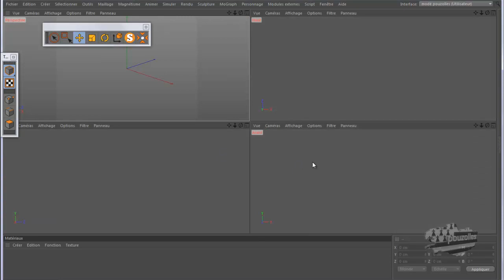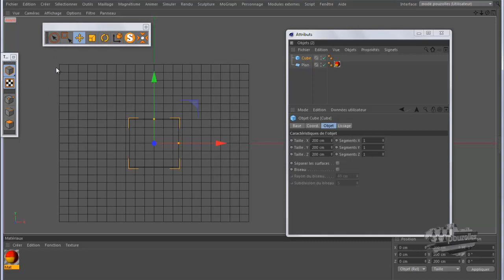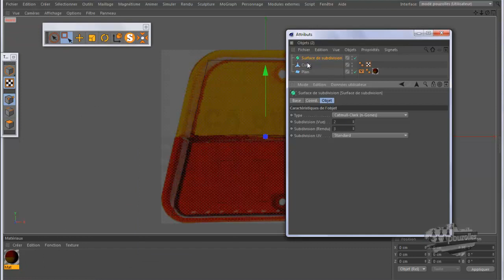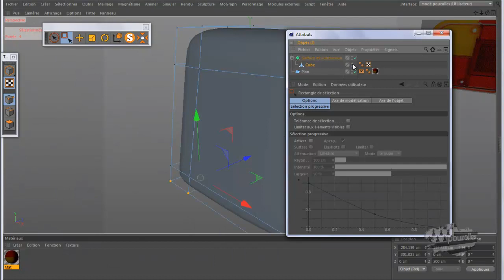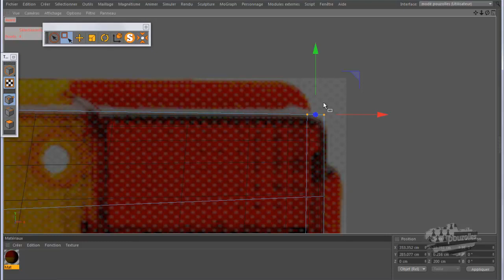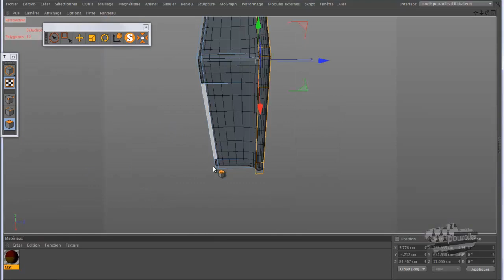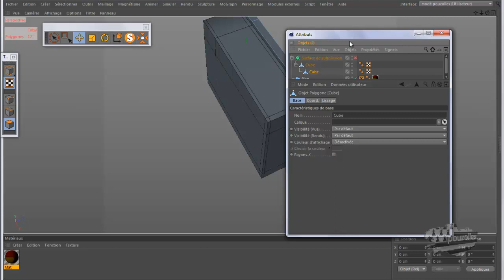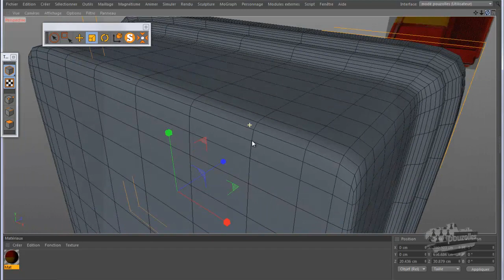44 tuto c4d modelisation de la 2cv les feux ar